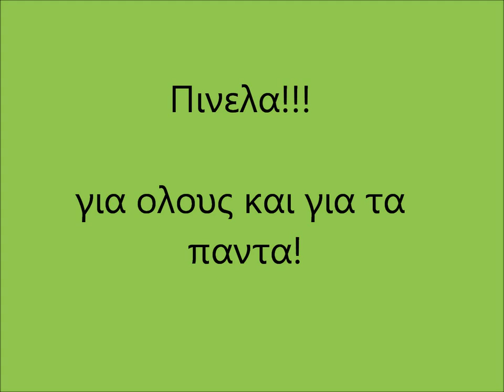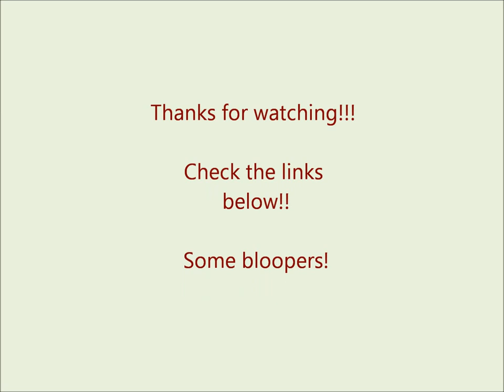Πινελα για μακιγιαζ - πληροφοριες και προσωπικη αποψη.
Σαυτο το βιντεο σας παρουσιαζω τα πινελα που εχω , σας λεω την αποψη μου για αυτα, πως τα χρησιμοποιω, τι μου αρεσει και τι οχι και καποιες συμβουλες για το πως να αγορασετε πινελα. τα πινελα που εχω αγορασει απο ebay θα τα βρειτε στους παρακατω συνδεσμους αν υπαρχουν ακομα, αν οχι θα μεταφερθειτε στην σελιδα των πωλητων.

τα πινελα real techniques kαι ecotools τα ειχα αγορασει απο αγγλια οταν ειχα παει λονδινο με προσφορα στα boots 3for2.

Stila , sephora, Rainbow priorities εχω βρει στα sehpora.

Τα ELF Οnline  απο το καταστημα της αγγλιας.

δεν εχω αγορασει κατι απο εδω αλλα μου φαινονται καλες αγορες και πολλες επιλογες

Επισκεφτειτε το καναλι της Μαριας cozy comfycouch